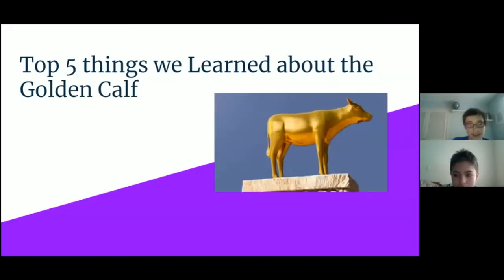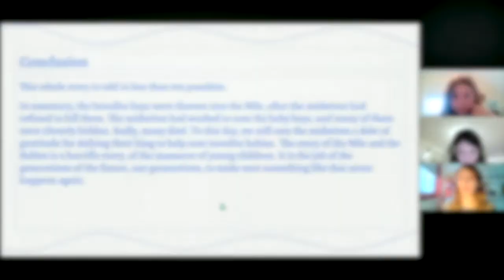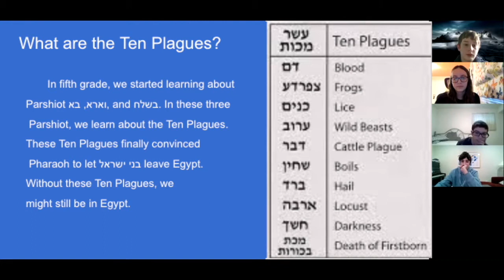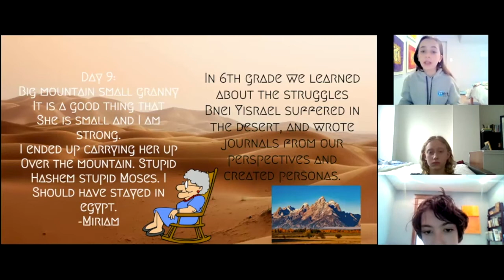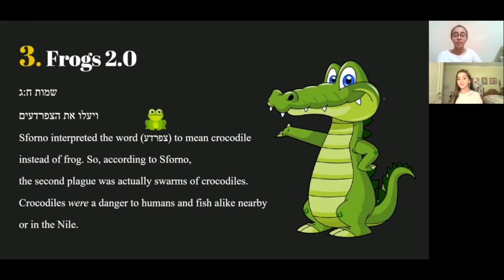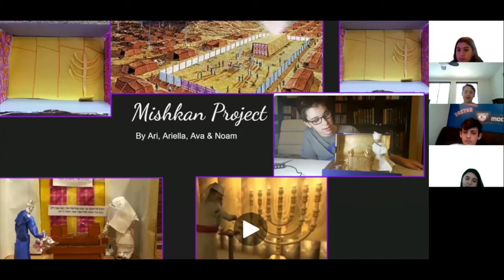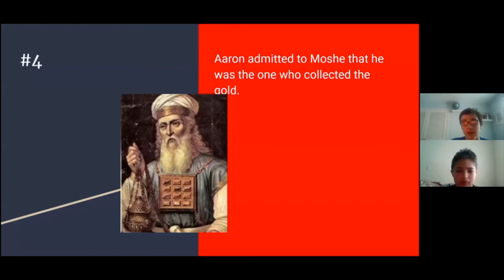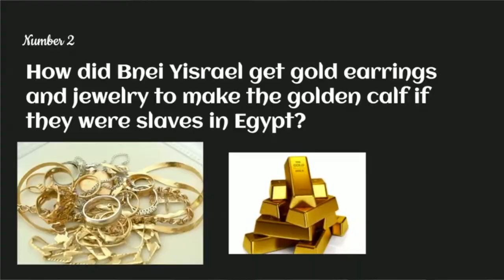Milestone Celebration in Seventh Grade: Siyum Sefer Shemot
Seventh grade celebrated their siyum upon completing the Book of Shemot (Exodus), which they have been learning since fifth grade. In preparation for the siyum, students reflected on their work and learning, and chose different ways of representing the knowledge and skills they had acquired over the multi-year period. Some students reflected upon meaningful projects they had completed over the years and utilized narrated slides and story boards to showcase their classmates' projects. Other students chose to revisit a topic they had previously learned and approach it from a more in-depth and nuanced perspective, as more advanced learners. A third approach had students reflecting on their years of learning through the lens of Hebrew-language skills they have acquired and honed over the years. Read the full blog on the school’s website.